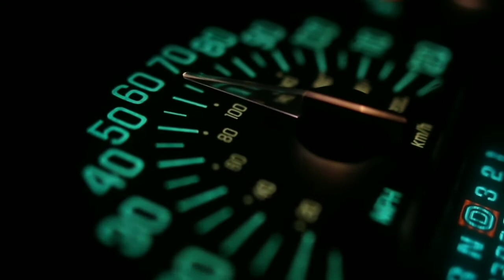Full Disc Brakes and Rotor Change/ Vlog / DIY / 2002 4Cyl Hyundai Sonata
first thing i have to do on this sonata i just bought, is change the brakes and rotors.

2002 4Cyl Hyundai Sonata

This Page is to express myself, this page is not America, you cant do what you want here...
DO NOT COMMENT, if you are Negative, You Will Be Blocked.

Auto Products Used...

1.
2.
3.
4.
5.

Don't Get Stuck this winter
Roadside assistance
$20 a Month
Dead Battery?
Flat Tire?
Tow?
it's All Covered,
Bio
My name is Lucas Greer. i have been covered by MCA for about five years now. i have used the services over 20 times now and i am truly grateful for this service. yes its $20 a Month but one tow is over $150, one tire is $110 and a dead batter is also over $100. be smart and pay for protection before it happens. extending the olive branch  click the link, sign up and your covered starting at midnight.

you receive a Member #. you are now protected. "YOU" not your car. that's what is great about this program. Not only is your car protected, YOU are and any car you are driving at the moment is also. anytime you have any issues, you call, give your Member # and tell them the problem. they come and help you. Simple